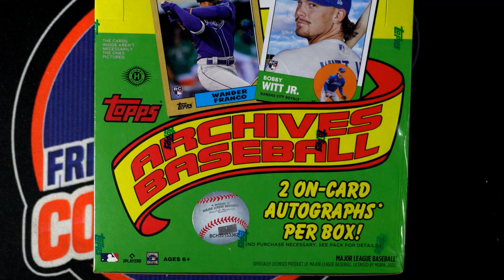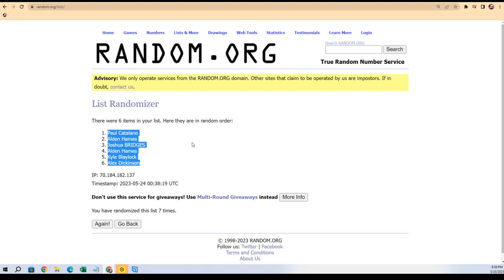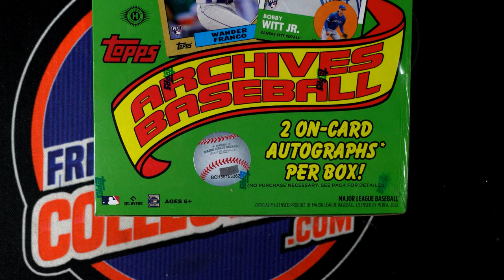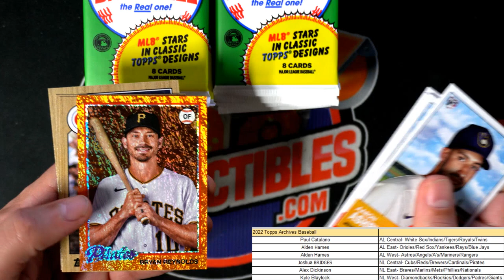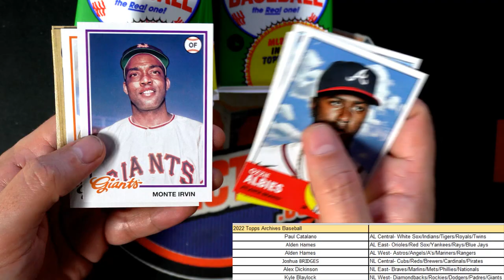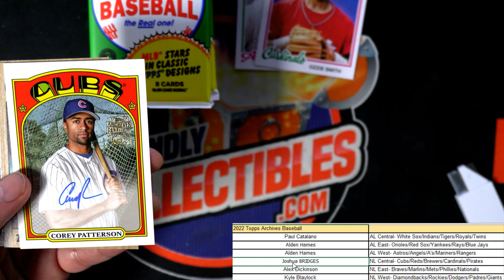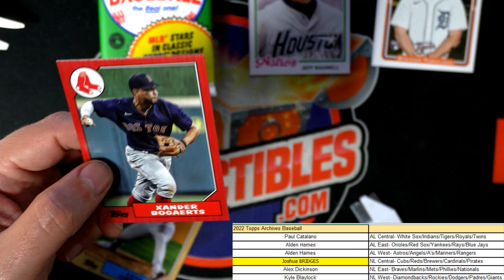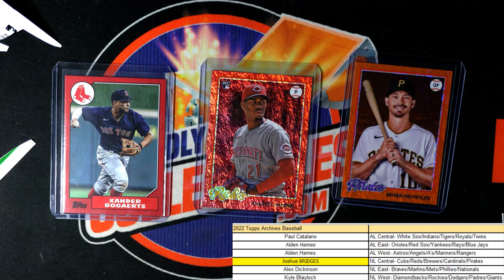2022 Topps Archives Baseball Hobby ID 22ARCHIVES321